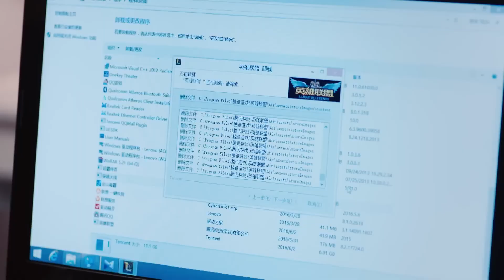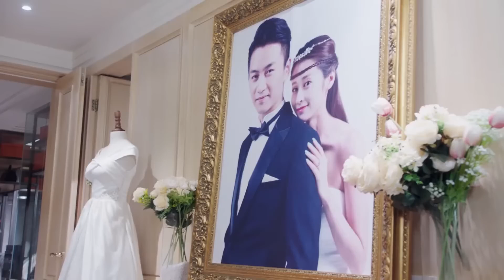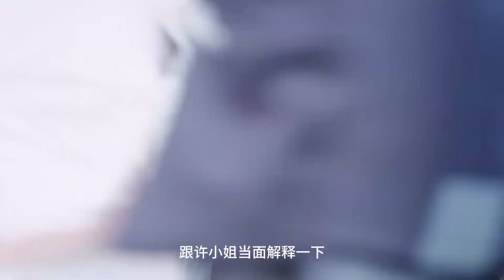MULTISUB《总裁的粘人女友/The clingy girlfriend of the CEO 》▶24 富二代作女为气男友假结婚🤳没想到甜甜的戀愛在陰差陽錯的互懟中悄悄展開💐陈晓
🧡Synopsis:
A rich second-generation daughter threatened her boyfriend with death but was dumped. She got what she wanted and staged a fake marriage with a salesperson. They experienced all kinds of hardships in life together, and their sweet love quietly unfolded amidst the misunderstandings of each other.

🧡Ringkasan:
"Seorang aktris kaya generasi kedua mengancam pacarnya dengan kematian namun dicampakkan. Dia mendapatkan apa yang dia inginkan dan melakukan pernikahan palsu dengan seorang penjual. Mereka mengalami segala macam kesulitan dalam hidup bersama, dan cinta manis mereka diam-diam terungkap di tengah kesalahpahaman."

🧡Sinopsis:
Una rica actriz de segunda generación amenazó de muerte a su novio, pero fue abandonada. Ella consiguió lo que quería y organizó un matrimonio falso con un vendedor. Experimentaron todo tipo de dificultades en la vida juntos y su dulce amor se desarrolló silenciosamente en medio de los malentendidos.